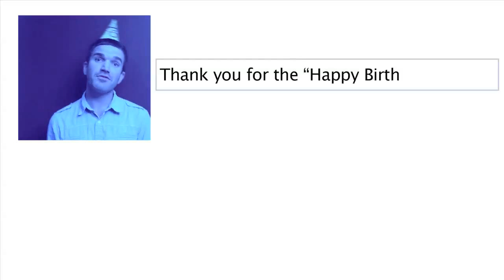The Facebook Birthday Thank You Song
Facebook Happy Birthday Thank You Song by Mike Coates is a song Mike wrote for you to use when you don't have time to reply to all the happy birthday wishes you received on Facebook. Please, feel free to post this video and tag all the friends who wished you a Happy Birthday...or don't -- they'll know it's intended for them!

The Facebook Happy Birthday Thank You Song